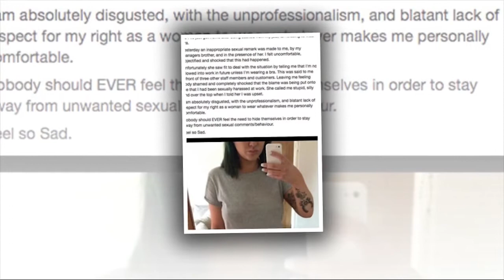ऑफिस में ब्रा पहन कर नहीं आई लड़की तो बॉस ने किया कुछ ऐसा...| Boss reaction on Girl not wearing Bra